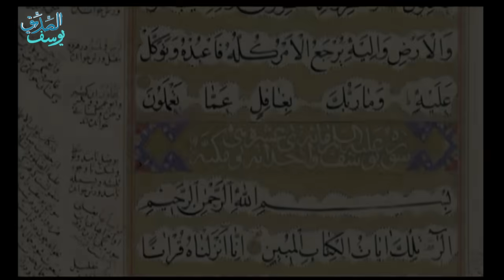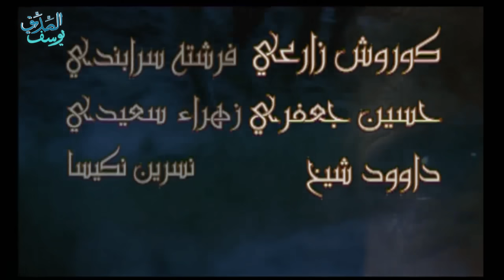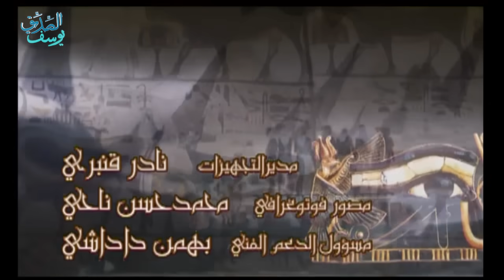Prophet Joseph - Part 11 | مسلسل يوسف الصديق - الحلقة 11